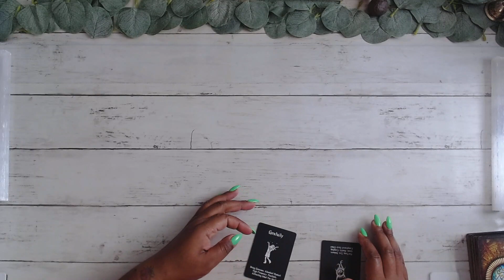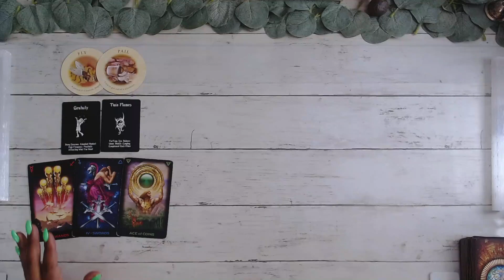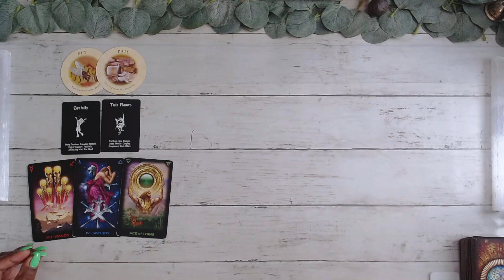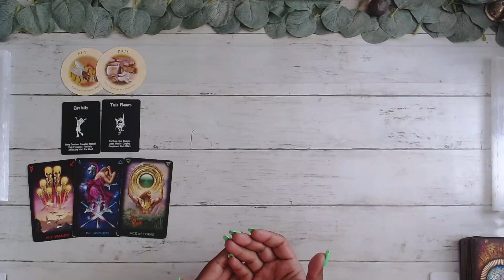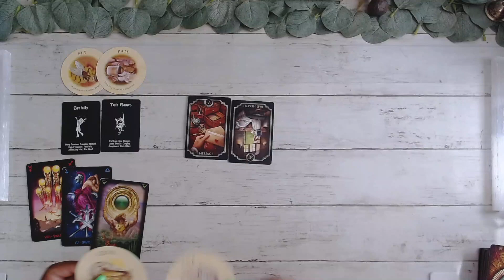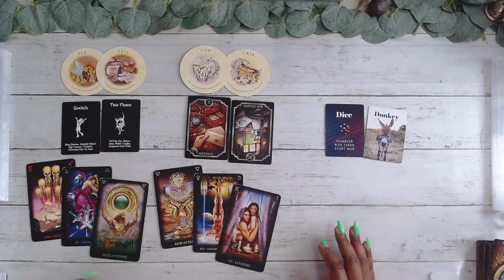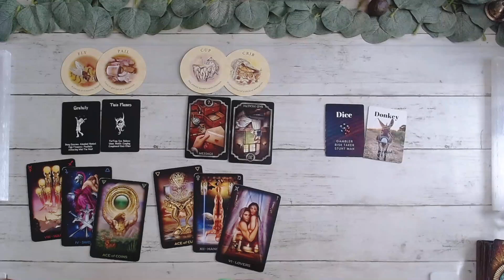Capricorn🔮🌿An offer you didn’t see coming!!🌿🔮 July 31-August 6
This reading is for Capricorn July August Tarot Love General #2023